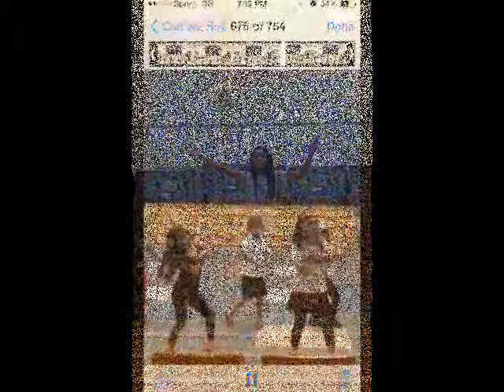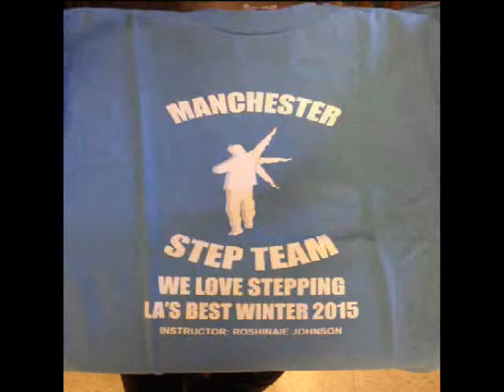Schoo pic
Manchester and Loren Miller